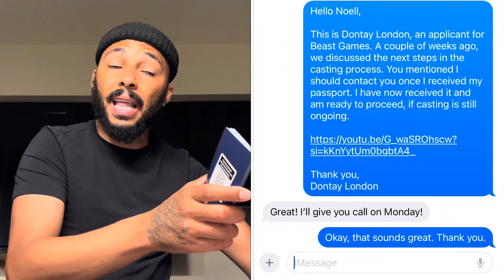Things are getting better in my life